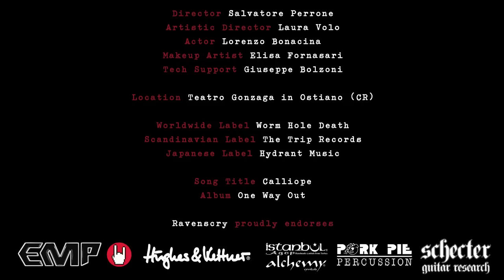RAVENSCRY - Calliope (Official Video)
Song title: Calliope
Album: One Way Out
Storyboard: Ravenscry, Laura Volo
Cast: Ravenscry as themselves, Lorenzo Bonacina as Giulia's boyfriend.
Artistic direction: Laura Volo
Make up: Elisa Fornasari
Location: Teatro Comunale Gonzaga in Ostiano (CR)

Special thanks to:
Alessio Quadalti of EMP, Beppe "Guise" Bolzoni of All The Right Sins, Bill Detamore of Pork Pie Percussion, Frank Urschel of Hughes & Kettner, Giovanni Salerno of Gold Music Srl , Lorenzo Locatelli (Ostiano Mayor), Luca Lanari of Sisme Spa, Mauro Carminati